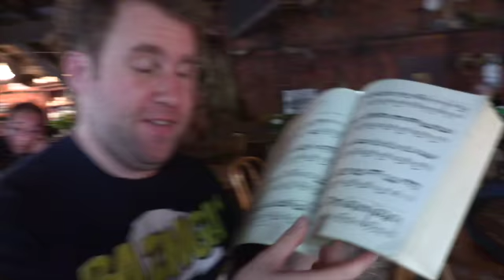From Ice To Nice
Life in Fairbanks , Alaska from the end of March until the end of June.
Snow and ice to grass, butterflies, squirrels, friends and road repair.